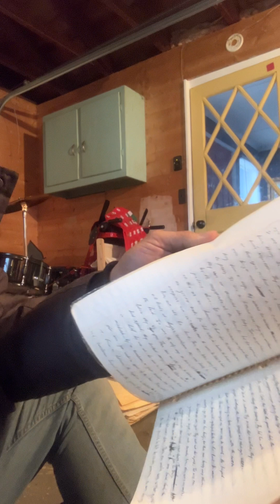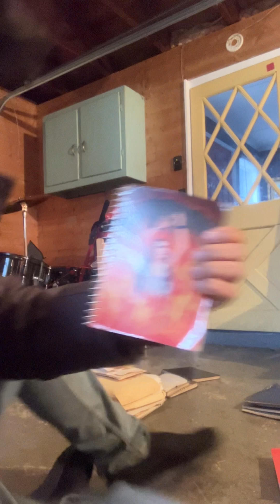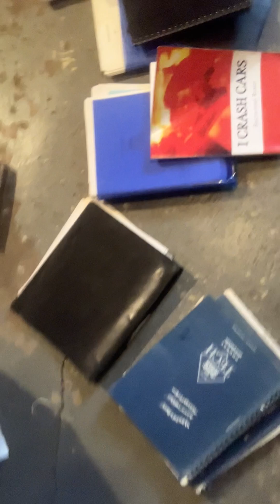Salvatore Peter Russo (An American writer)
Salvatore Peter Russo is an American writer that was born in Bogota, Colombia in 1976. He started writing poetry and lyrics when he was 15 years old. It started off as bad poetry..just a teenager trying to make sense out of his feelings and surroundings. In college he started writing novels and short stories. He graduated from Emerson College in 1998. He also has a blog (salvatoreprusso.blogspot.com) This is footage of all his unpublished manuscripts. Books full of poetry, short stories. Poetry and short stories written by hand. Finished manuscripts that have been typed but not yet published. Funny thing about this is that he still has five manuscripts sitting in his basement when he recorded this clip in December 2023.